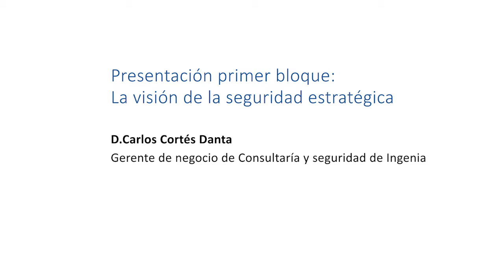Carlos Cortés. Recetas para la ciber-resiliencia: visión estratégica (CibersegAnd19)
VI Jornada de Ciberseguridad en Andalucía. Sevilla, 26 junio 2019 - Recetas para la ciber-resiliencia
Ponencia de D. Carlos Cortés (Gerente de Negocio de Consultoría y Seguridad de Ingenia)
Vivimos una realidad de hiperconexión total, en la que sólo cuestión de tiempo que suframos algún incidente de seguridad. La ciber-resiliencia, a nivel estratégico y operativo, nos permite estar preparados para detectar y superar cualquier ciberataque. En este escenario, el concepto de seguridad perimetral es cada vez más difuso y cada vez es más amplia nuestra supeficie de exposición. Los ataques se están democratizando, el crimen como servicio es una industria en sí misma, sumado a la desinformación, fake news, ciberpropaganda, etc.
La solución para ganar en resiliencia debe ser en cualquier caso estratégica. Y debe adoptar una perspectiva de Seguridad 360º, no puede basarse sólo en prevención y detección sino también en resolución y recuperación en todos los niveles: técnico, físico, legal y organizativo.